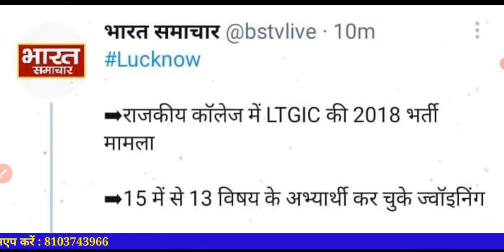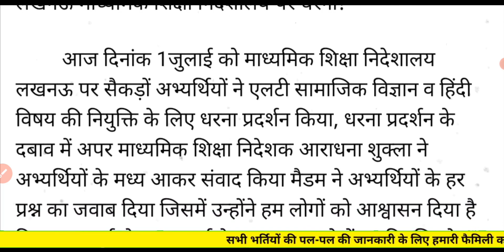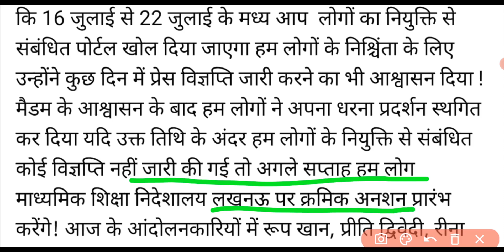LT GRADE पोर्टल खोलने की तारीखें घोषित : चयन बोर्ड में खुद दी खुशखबरी || lt grade latest news today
12460 Latest News Today.